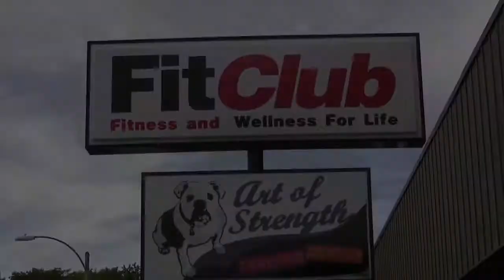Andi's Dynamic Fitness #1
Andi Brooks is at FitClub West with Director of Group Fitness, Todd Hembrough to talk about Intensity Group Fitness!